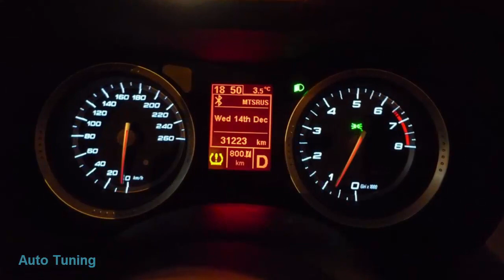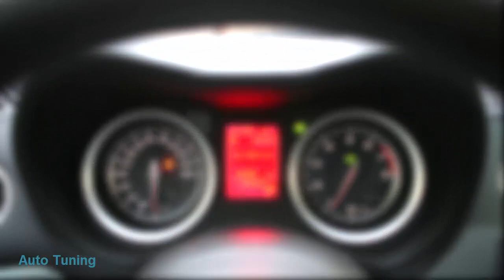Romeo 159 Rubino Rosso SUPERAUTOTUNING!!!!!!!!!!!!!!